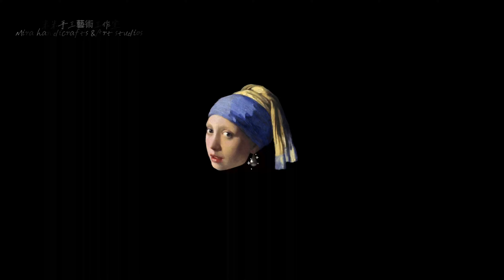蘑菇收納罐的作法～環氧樹脂實際操作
Threads:miramira1219